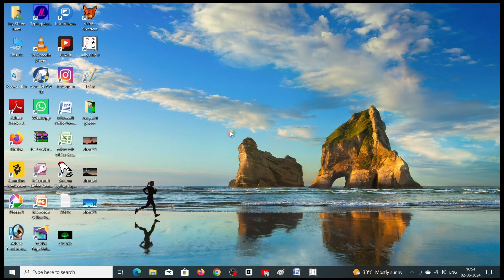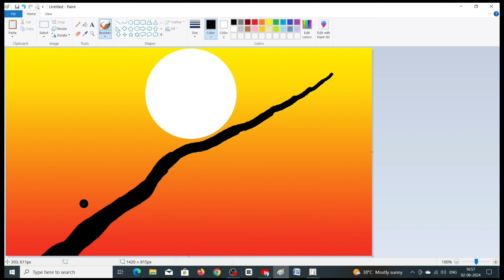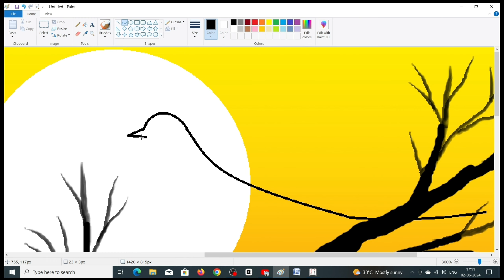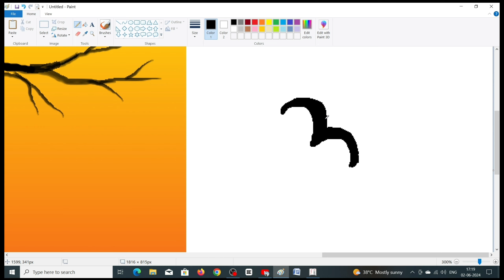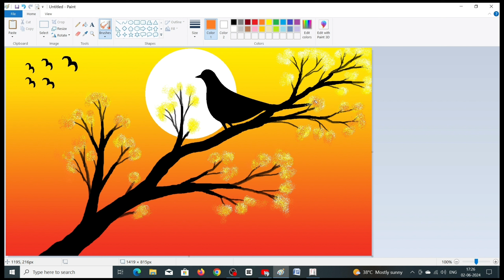Sunrise and birds scenery drawing in computer || How to Sunrise and bird scenery drawing in Ms paint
Name :-Sakendra Prajapati 🥰😍😘
From :- Latehar Jharkhand (India)😘🥰😍
Special Tags:-
Description:-💖😍🥰😘👇✍️✍️👇
All the information or content which are shared in the video or used in the video is used for educational purposes only and is not related or belongs to any such real person or identity or entity, and this video is for educational purposes only.